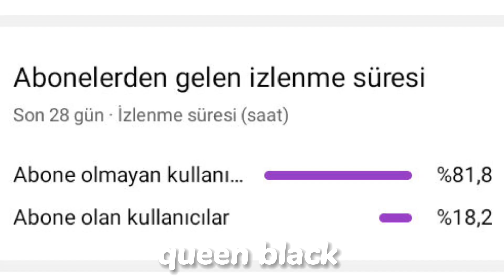Lisa'nın "estetik" yaptığı kanıtlandı !! yaptırdığı estetikler ..!